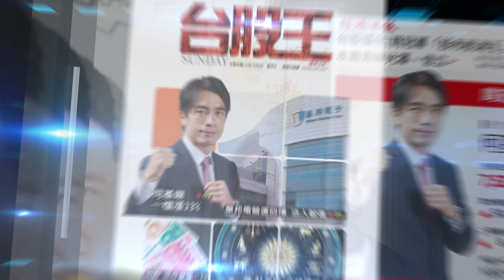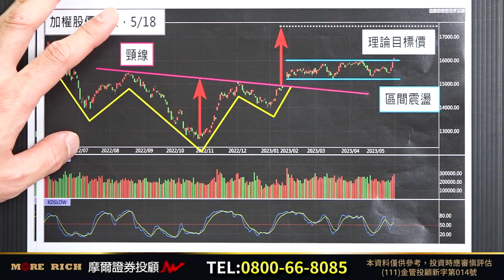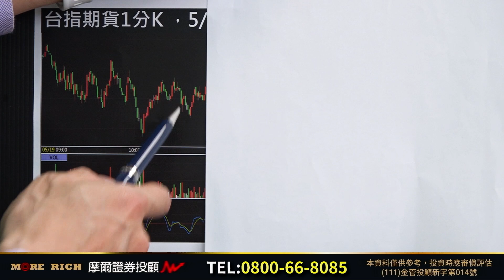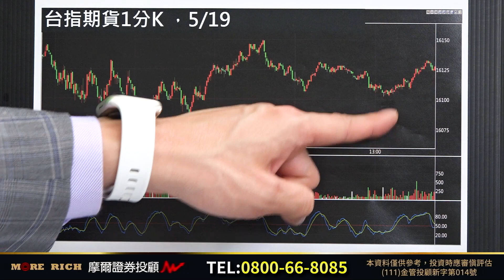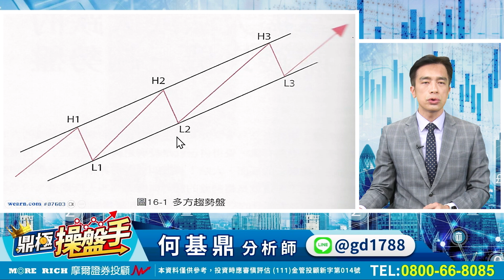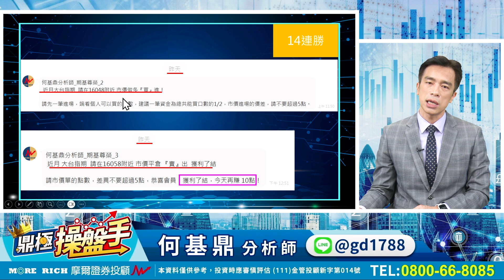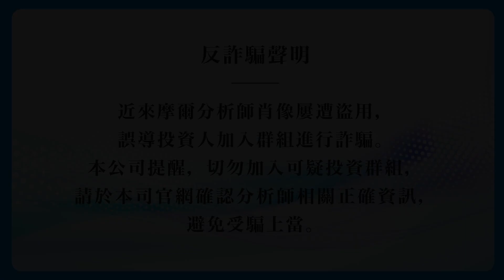2023.05.19【台指期當沖16連勝！ 短線、波段如何一起賺？】期貨創業家 何基鼎分析師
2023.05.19【台指期當沖16連勝！ 短線、波段如何一起賺？】鼎極操盤手 何基鼎分析師